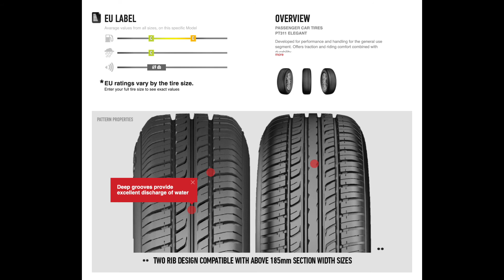Anvelope vara PETLAS ELEGANT PT311 - AnveloSHOP.ro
PETLAS ELEGANT PT311 sunt anvelope vara ce garanteaza un raport calitate-pret optim. Aceste anvelope de vara sunt produse dintr-un cauciuc performant, special destinat cauciucurilor de vara pentru a asigura o aderenta optima in sezonul cald, dar si o rezistenta sporita la uzura.